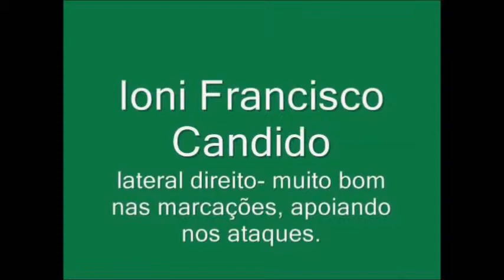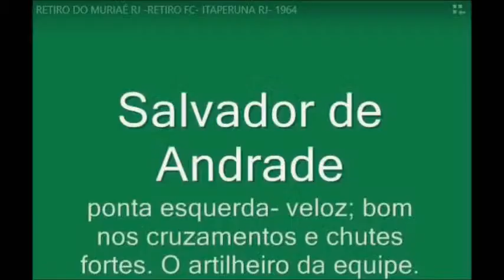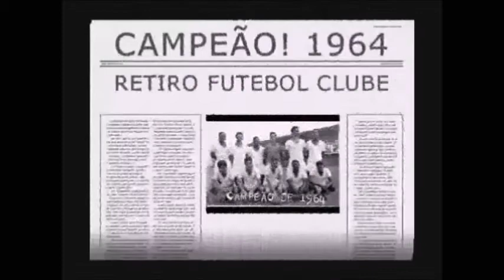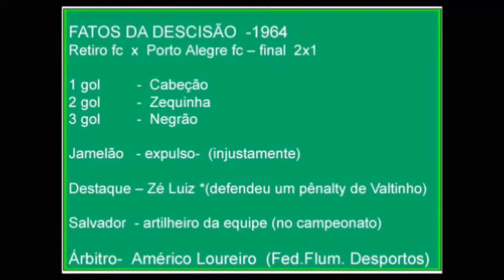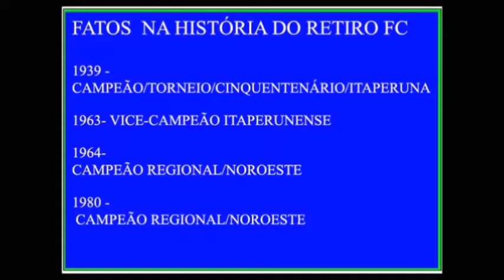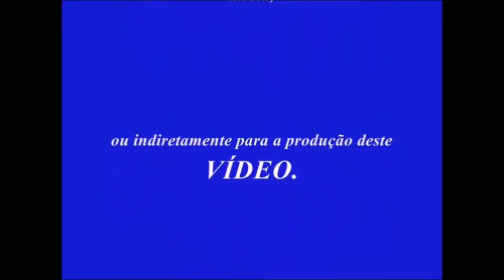RETIRO FC 1964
Retiro FC, de Retiro do Muriaé-RJ, sagrou-se CAMPEÃO do maior campeonato
 regional do Noroeste-RJ até então.
 Participaram 14 equipes de: Itaperuna(Unidos AC;Estrela Azul EC;Comércio Indústria AC e Porto Alegre FC.
), Laje do Muriaé, C.Venâncio, Natividade,
 Tombos-mg, Porciúncula, Cimento Paraíso, S.Pedro Paraíso, Italva,
 S.J. de Ubá e Retiro do Muriaé-RJ -LIGA ITAPERUNENSE DE FUTEBOL- 1964(futebol amador)